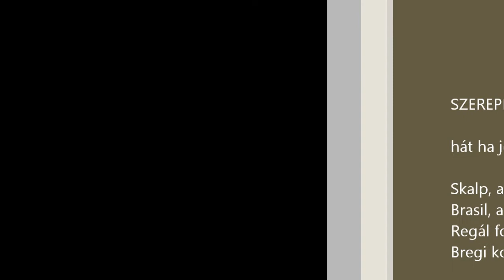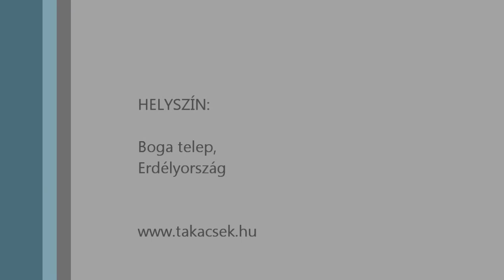Hány ember kell egy Big elindításához?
A VI. Kóbor bakancsos emléktúra egyik reggelén megmakacsolta magát a túravezetőnk méltán híres dr bigje... Hiába, az öreg aksi nem új aksi.
Bikázni kellett.